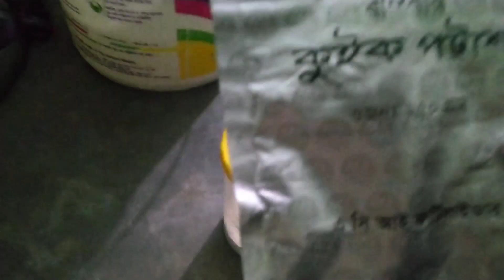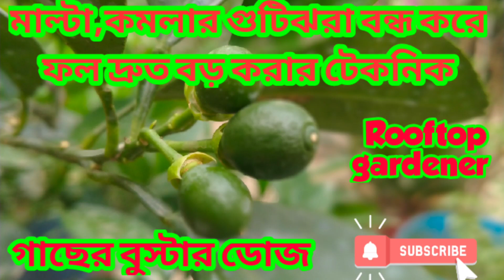মাল্টার গুটি দ্রুতবাড়বে এই একটিমাত্র সারে।gardening ছাদ_কৃষি how to make best organic fertilizer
সরিষার খৈল এর সাহায্যে তৈরি এই বুস্টার ডোজ নামক তরল সার প্রতি মাসে অন্তত একবার ব্যাবহার করতে হবে। তাহলে গাছ তার প্রয়োজনীয় সকল পুষ্টি উপাদান এই সার থেকে গ্রহন করতে পারবে। এর ফলে মাল্টার গুটি ঝরা অনেক কমে যাবে এবং গুটিগুলো দ্রুত বেড়ে উঠবে।

epic gardening
ছাদে মাল্টা চাষ
টবে মাল্টা চাষ
বারোমাসি মাল্টা চাষ
মাল্টা চাষ পদ্ধতি
মাল্টা চাষে সাফল্য